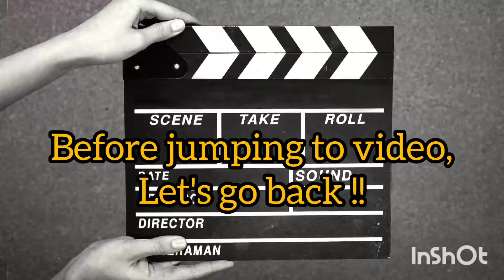Garba Dance medical College Jaipur National University|A Day in Life of Medical Student|DandiyaNight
Jai Jinendra 🙏
So!
🌺Hello everyone!💃
🌺Posting a video after long Time,was busy in puc and uc,and finally the wait is over!😍

🌺Sharing here,a beautiful dance cover -
Gujarati Garba-
song-Mari Mahisagar ne...
by me and my friends 🤗 (MBBS students)
in a Cultural Evening 🌆 At JNUIMSRC JAIPUR 🎉

🌺//About me:
Myself Khushi Jain ,22year old med. student,completing  my journey of MBBS from Jaipur,Rajasthan
 here,to share my knowledge and experiences, and my interesting medical life.

🌺day in the life of mbbs medical student
a  day in the life of  medical student
a  day in the life of Indian medical student
study vlog
medical student in russia
college day vlog
first day at college vlog
Daily Routine of a MBBS Student,
MBBS Vlogs
MBBS Life